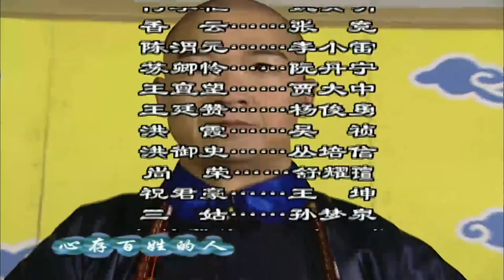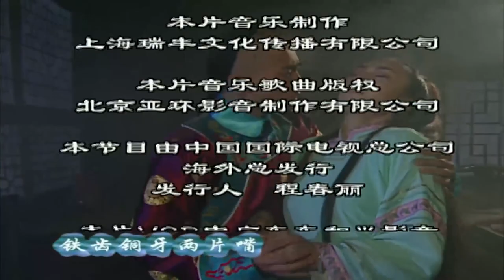古装电视剧 【夜烬明/Till the End of the Moon】💋 03 两大学士为惩治贪官污吏💕互为政敌的冤家对头💘上演一幕幕令人忍俊不禁🤳长吁短叹的悲喜剧💐张国立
🧡剧名Name：夜烬明/Till the End of the Moon
🧡主演Cast：张国立 袁立 杨丽菁#
🧡简介：  两大学士为惩治贪官污吏💕互为政敌的冤家对头💘上演一幕幕令人忍俊不禁🤳长吁短叹的悲喜剧💐